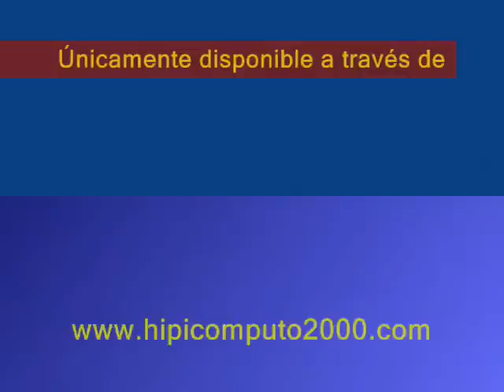Resumen Sábado, 19 de Marzo de 2011 - La Rinconada